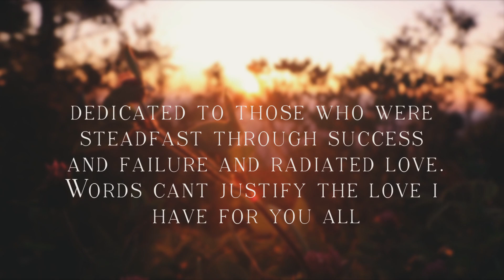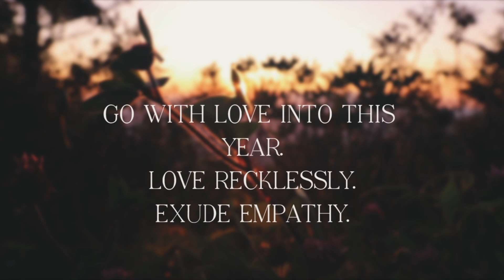Nineteen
Dedicated to those who invtested in and were steadfast through success and failure this year.

/ / EQUIPMENT
- Cannon Rebel t7i
- Sigma 18-35mm Lense
- 2018 15in Macbook Pro
- 50mm Cannon Lense